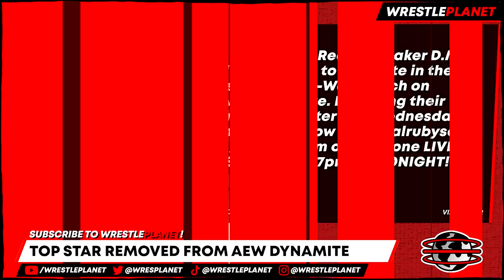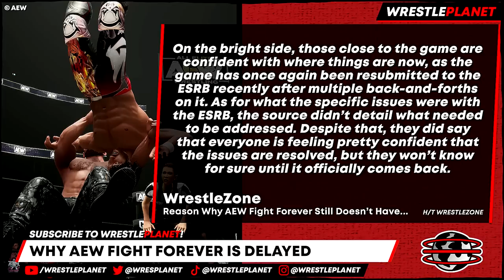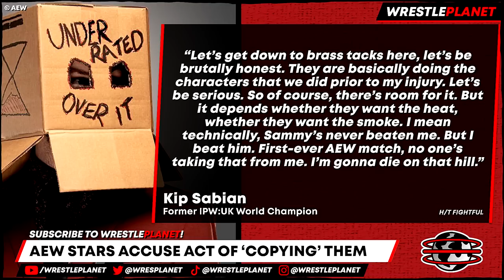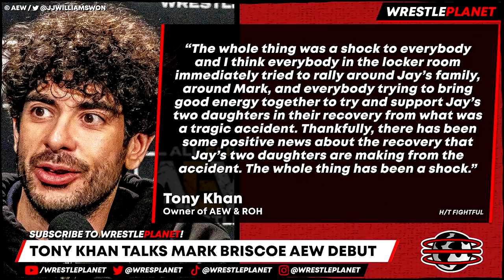LEAKED: Major Stars BACKSTAGE At AEW! Tony Khan on Mark Briscoe To AEW! TNA Nearly SIGNED Goldberg?!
00:00 HEADLINES
00:08 TOP STAR REMOVED FROM AEW DYNAMITE
00:57 BIG NAMES BACKSTAGE AT AEW DYNAMITE
01:43 WHY AEW FIGHT FOREVER IS DELAYED
02:54 IMPACT OFFICIALLY SIGN FORMER WWE STAR
03:18 ORIGINAL PLANS FOR SCRAPPED WWE MATCH
03:46 TONY KHAN TALKS WRESTLING WORLD CUP
04:30 AEW STARS ACCUSE ACT OF ‘COPYING’ THEM
05:16 WAS GOLDBERG CLOSE TO JOINING TNA?
05:57 TONY KHAN TALKS MARK BRISCOE AEW DEBUT
08:17 COULD WWE SIGN THIS CURRENT AEW STAR?

Topics Discussed In this Video:
Professional Wrestling